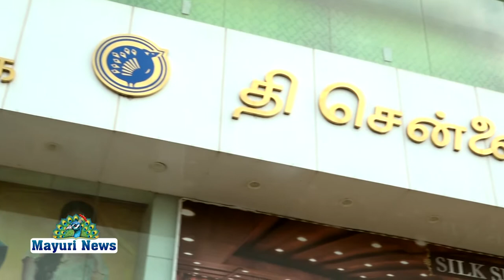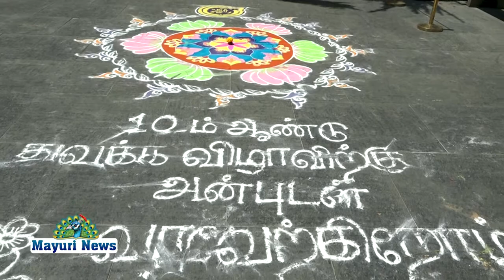திருநெல்வேலி தி சென்னை சில்க்ஸ் பத்தாம் ஆண்டு துவக்க விழா மற்றும் வாடிக்கையாளர் சந்திப்பு |MAYURI TV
THECHENNAISILKS TCS TIRUNELVELI திருநெல்வேலி தி சென்னை சில்க்ஸ் பத்தாம் ஆண்டு துவக்க விழா மற்றும் வாடிக்கையாளர் சந்திப்பு
திருநெல்வேலி வண்ணாரப்பேட்டை இயங்கி வரும் தி சென்னை சில்க்ஸ் மற்றும் ஸ்ரீ குமரன் நகை மாளிகை பத்தாம் ஆண்டு துவக்க விழாவை முன்னிட்டு வாடிக்கையாளர்கள் சந்திப்பு நடைபெற்றது அவர்களின் சிறப்பு பேட்டி இடம்பெற்றுள்ளது